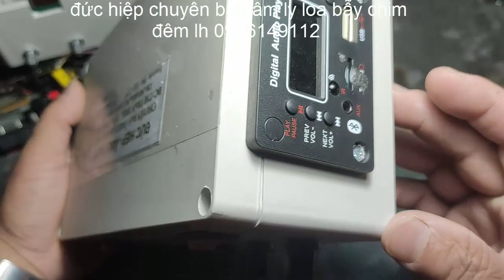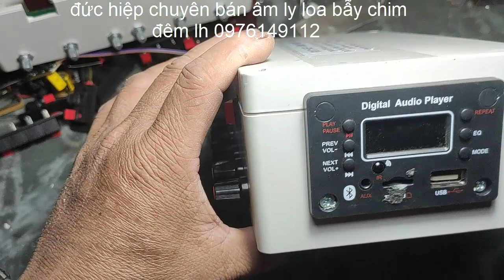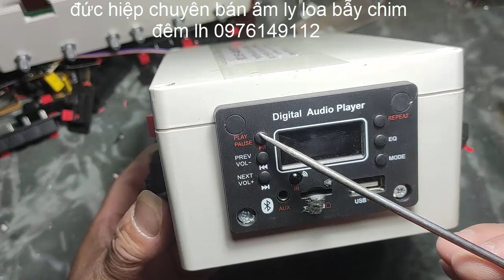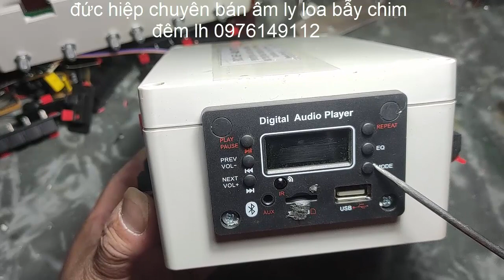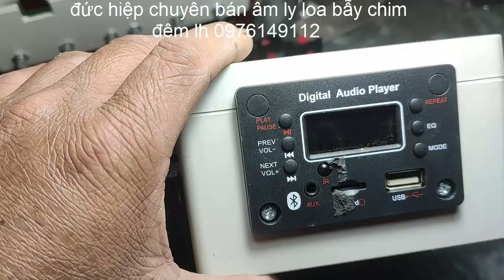tiếng gà chuẩn mới , suara ayam standar baru,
âm lt 250k loa 250k bẫy chum đêm lh 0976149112
đức hiệp aamly bẫy chim
âm ly h277
âm ly h289
loa toa l
loa phóng
loa nén
loa trét kèn
tiếng chim đêm
âm ly
amly mini
âm ly bẫy chim
loa bán hàng
loa hát
loa cầm tay
loa thùng
loa hát róng